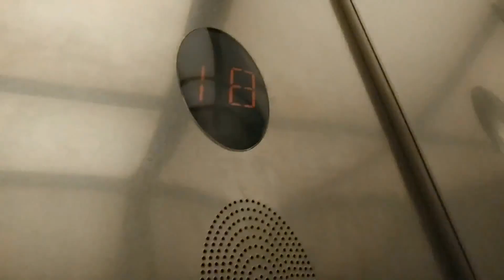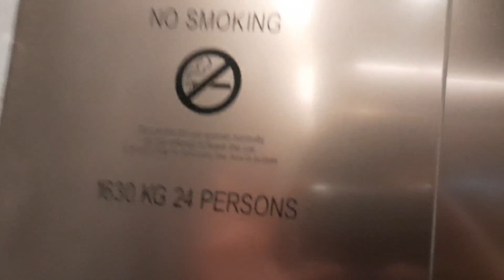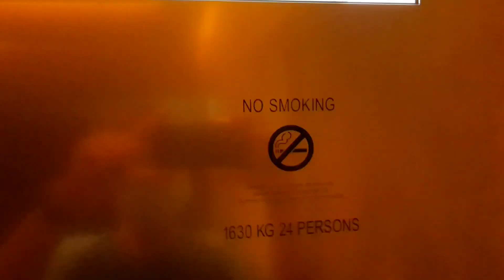Schindler lifts at Parkway Parade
Manufacturer: Schindler
Floors: B, 1, 2, 3, 4, 5, 6, 7
Capacity: 24 persons 1630kg
Year installed: 1984
Year replaced (1): 2002
Year replaced (2): 2020
History: Replaced, previously ThyssenKrupp that replaced a 1983 Toshiba
Rating: 5++/5